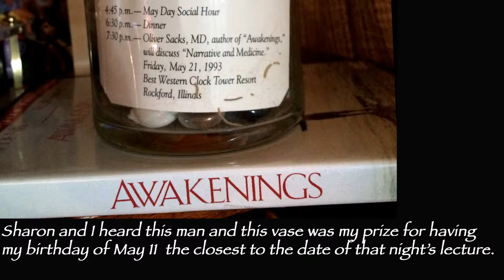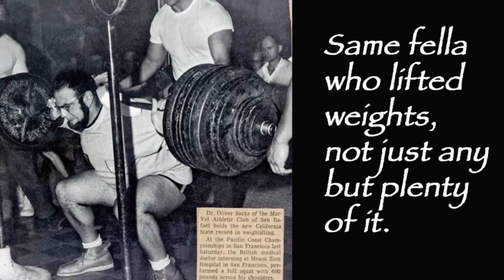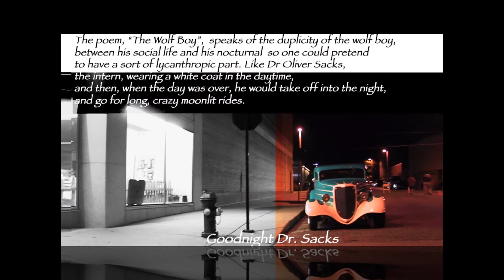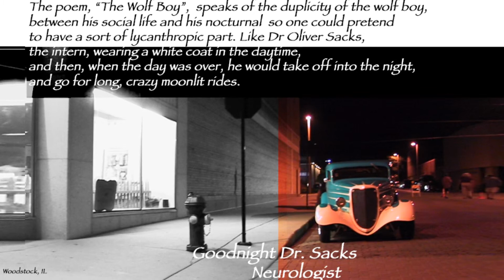Dr Oliver Sacks by Dr. Leo Araneta Reyes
August 30, 2015 (82 years). Lifelong Prosopagnosia